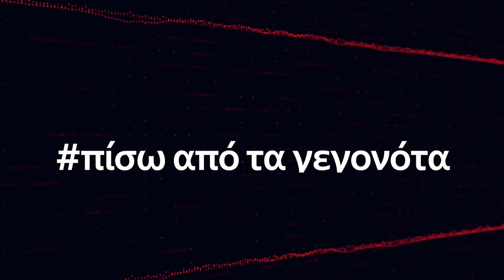πίσωαπόταγεγονότα: Νέα αριστερά - Η μετάλλαξη της πολιτικής σκηνής